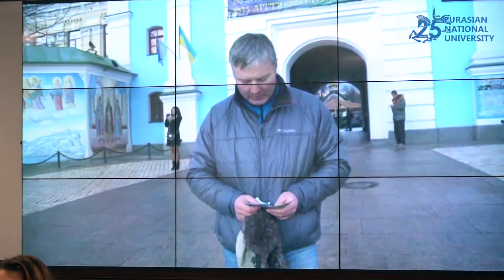Александр Лукьянов: «Новые медиа – это данность, с которой тоже нужно работать»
«Новые медиа – это данность, с которой тоже нужно работать», - считает специальный корреспондент телеканала «Россия24» Александр Лукьянов.
В октябре Александр Лукьянов стал специальным гостем круглого стола «Открытый диалог России и Казахстана: журналистика, медиа и форматы», организованного в рамках Международной программы «МедИАЦия»: неделя в Нур-Султане.
В ЕНУ им. Л.Н. Гумилева Александр Лукьянов провел мастер-класс на тему «Специальный репортаж: история в развитии». Он рассказал о своем опыте работы на телевидении, создании видеосюжетов, проработке тем репортажей. Известный тележурналист дал студентам Евразийского национального университета несколько ценных советов по подготовке репортажей и авторских программ.